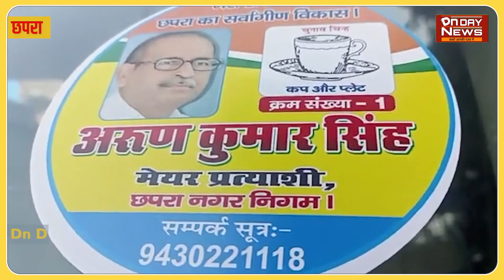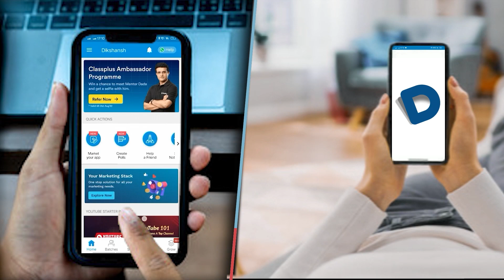छपरा में हो रहे नगर निगम के चुनाव को लेकर प्रत्याशियों में काफी सरगर्मी है